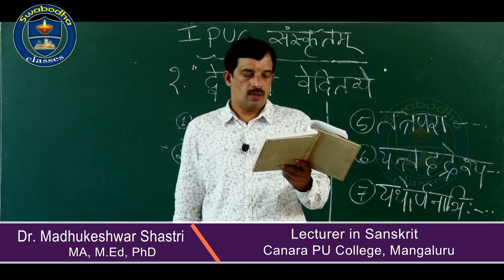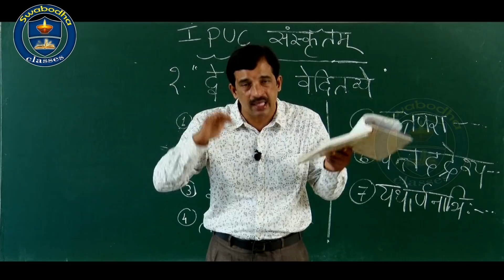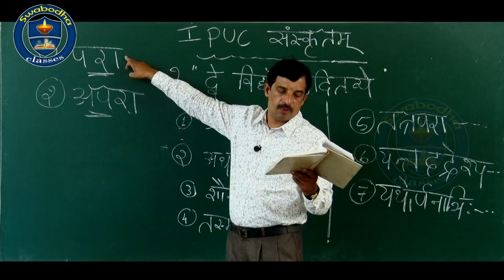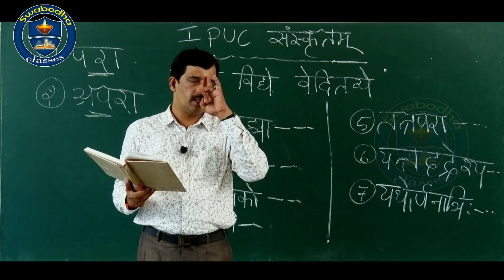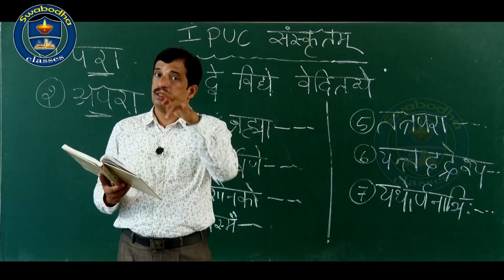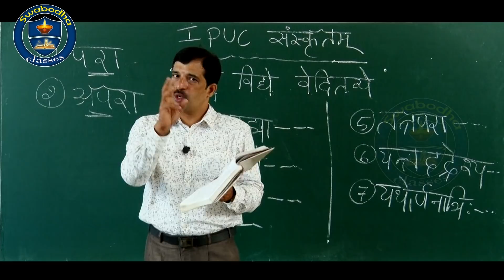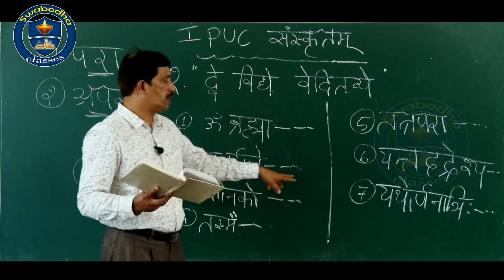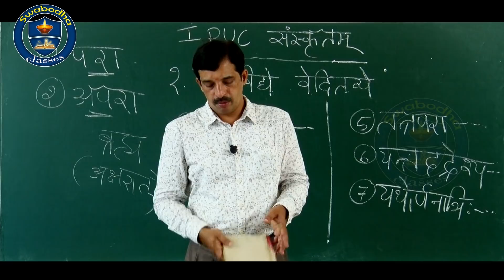Sanskrit, Chapter 1 : Part 2/2 Dve Vidye Veditharye || By Dr Madhukeshwar Shastri